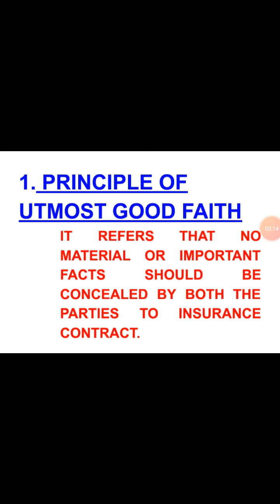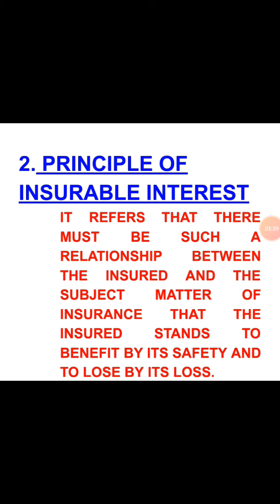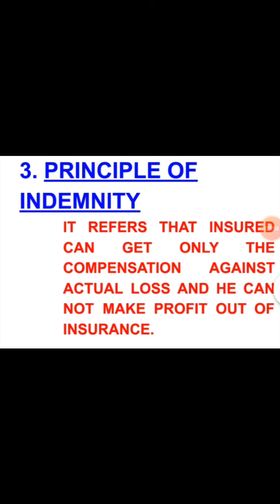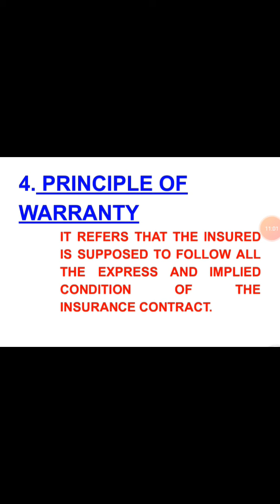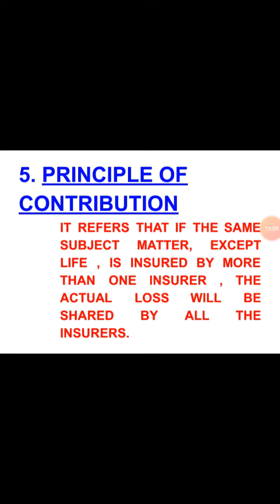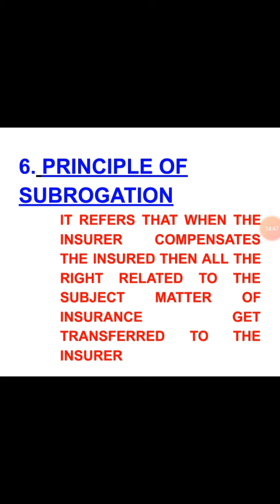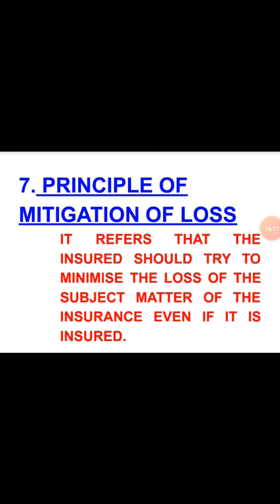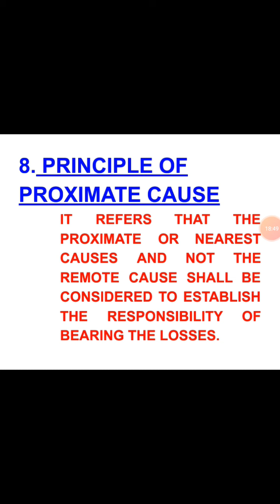XI BUSINESS STUDY(Principle of insurance)